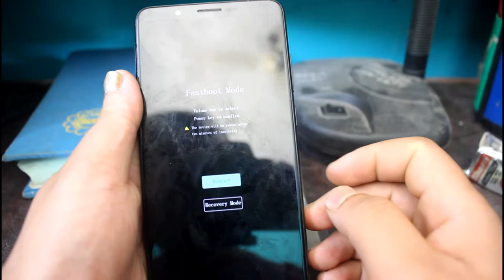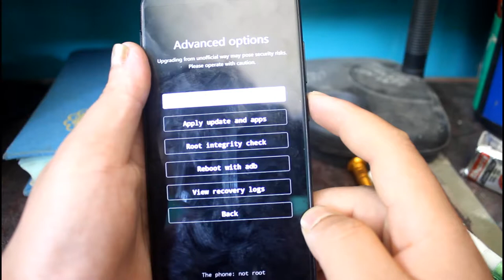Vivo Y53 Mobile Hard Reset l Unlock pattern.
Hi, friends म हिरा र  यस channel  बाट  technology तथा teach   बारे जानकारी  दिदछौ र यस्तै video  हेर्नको watch nep  Channel  लाई like  comment subscribe तथा share गरी bell icon दबौनुहोला।                                                                                   धन्याबाद !